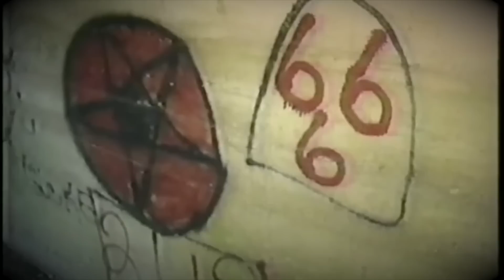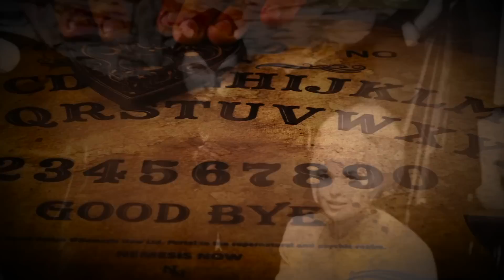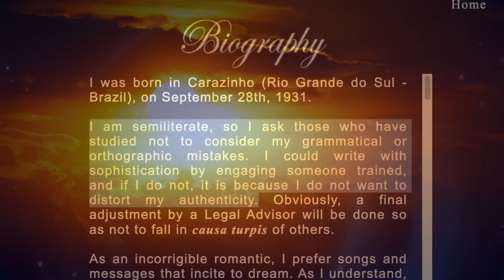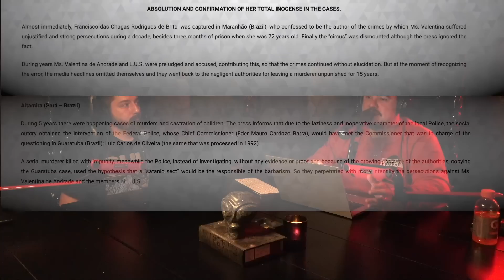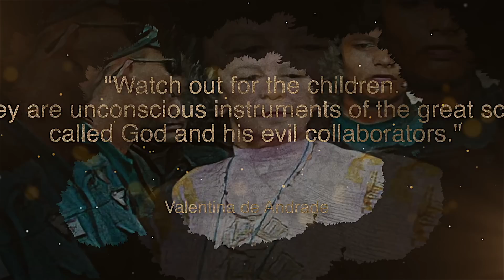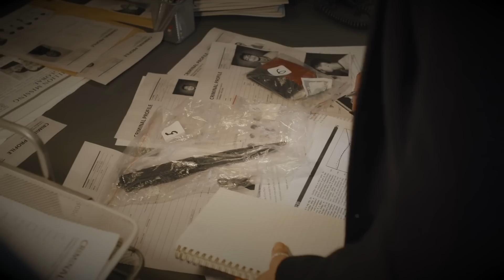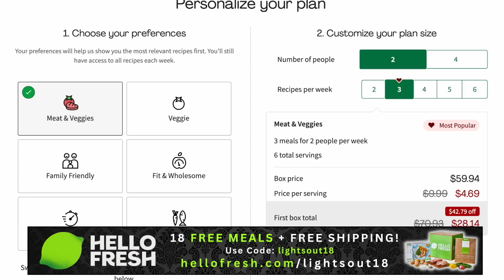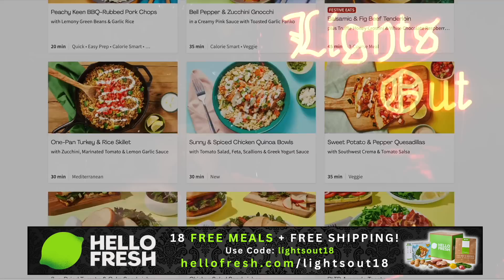19 Bodies Found: Satanic Rituals of a UFO Cult or a Serial Killer?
0:19 - What’s Up Everybody
7:08
11:43 - The Woman Could Do No Wrong
24:52 - The Victims
49:21 - Indictments & Trials
1:10:14 - Brazil’s True Evil
1:14:22 - Final Thoughts

Mile Higher is going to be matching all donations up to $50,000 to the National Center for Missing and Exploited Children.

“A time when satanic cults were the media's boogeymen in the 1980s and 90s, the dead, mutilated bodies of young boys were discovered in Altamira, Brazil. The town was known for its local cult, Superior Universal Alignment. Many believed this cult delved into black magic, and the young boys were a part of their sick and twisted rituals. But the truth might've been lost in the widespread panic.”